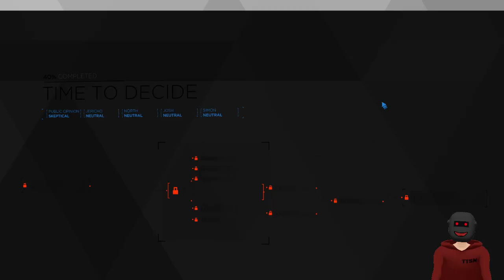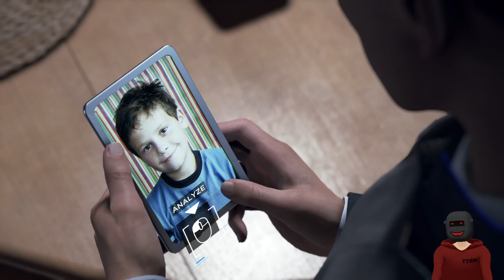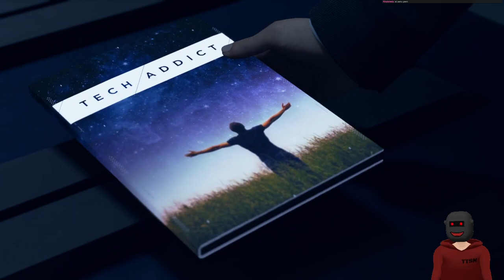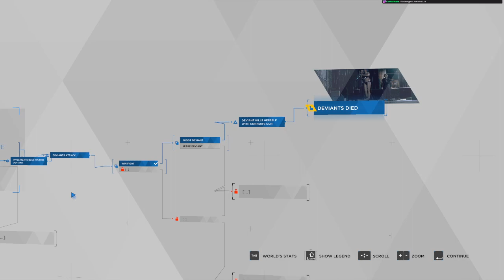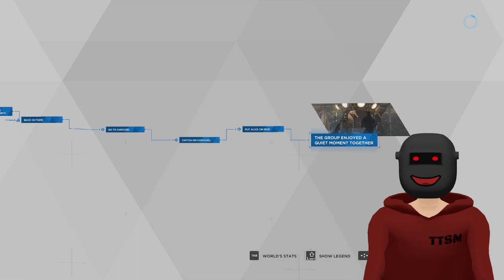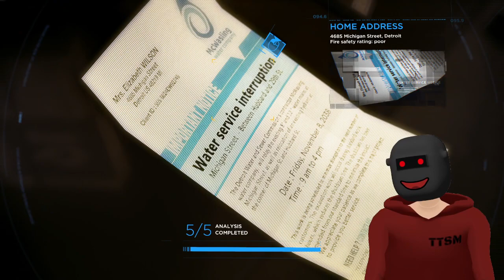Guess who preloaded the game before starting stream.